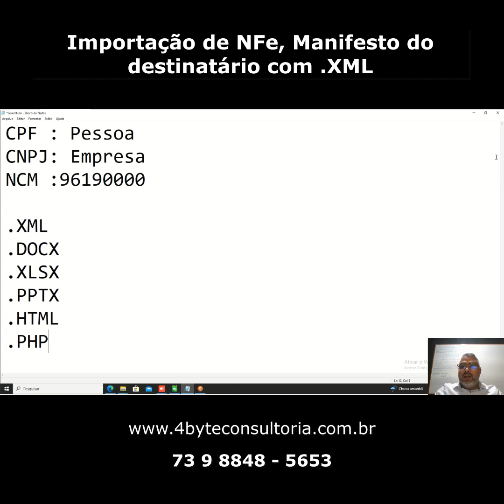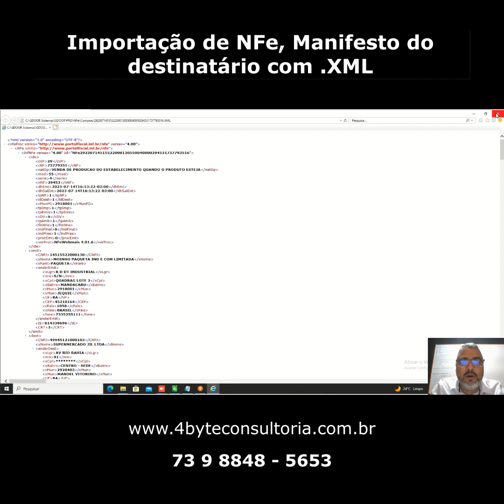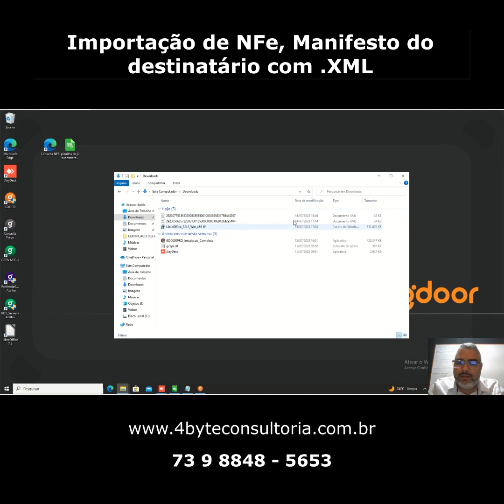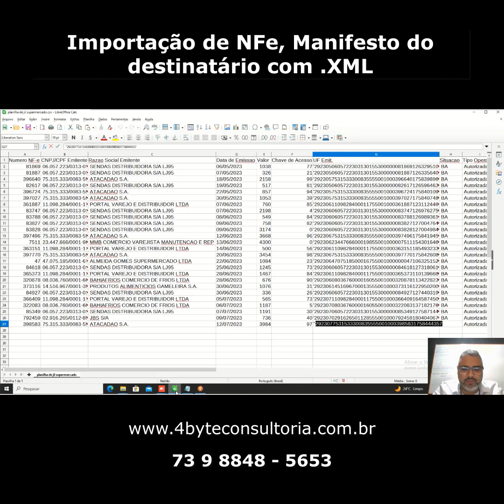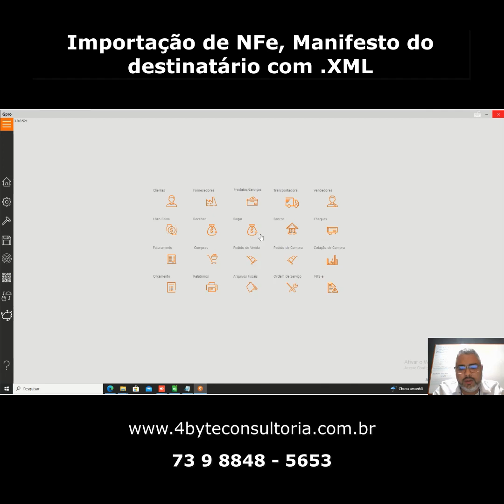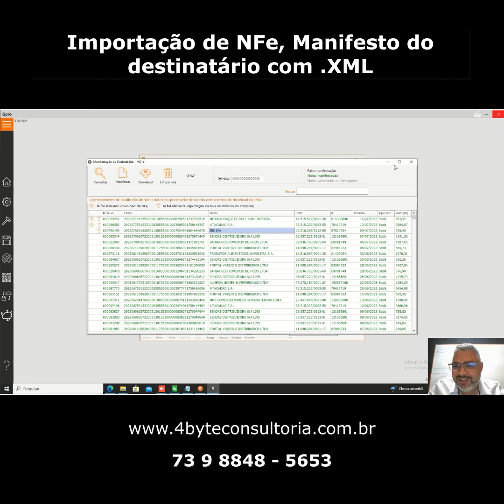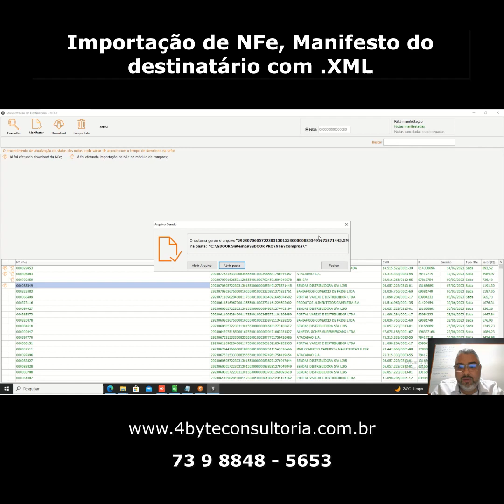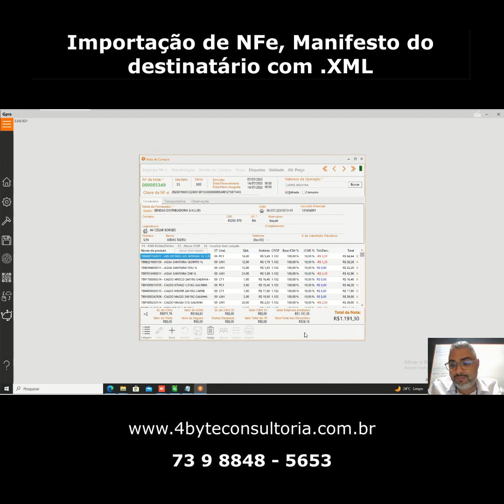Importação de NFe, Manifesto do destinatário com XML